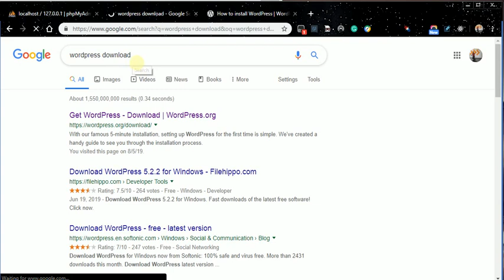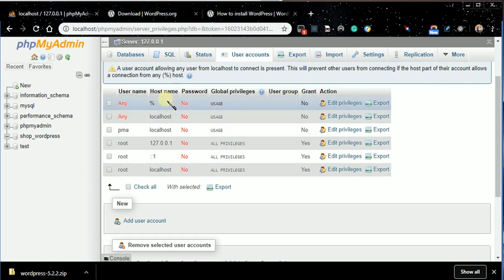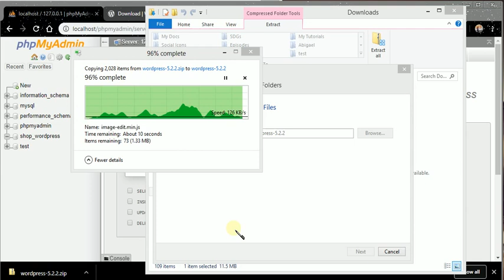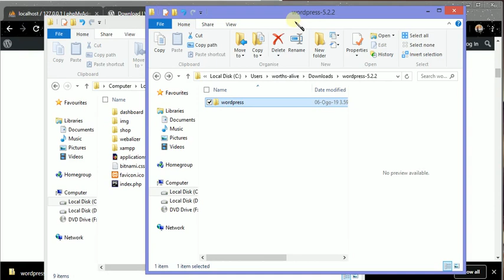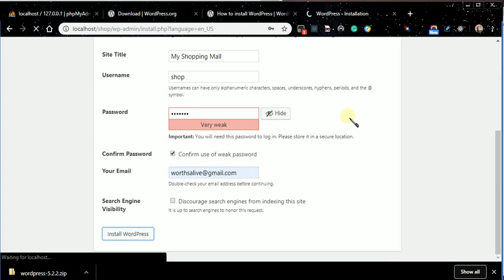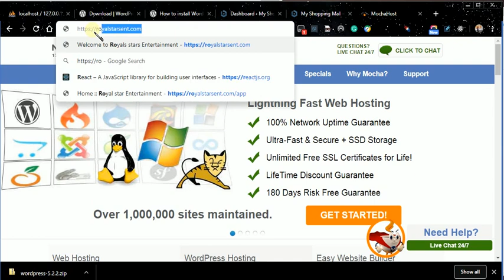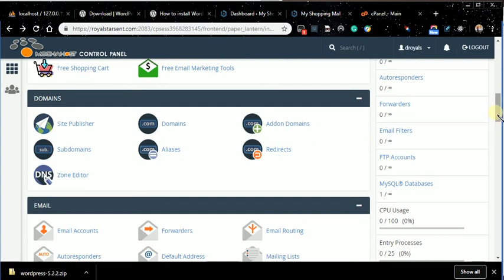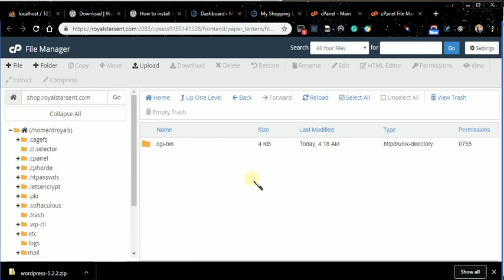How to setup / install wordpress on your localhost using xampp - step by step guide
In this video, you will learn how to install WordPress on your xampp. I usually recommend that you start building your WordPress site on your localhost (xampp) as this will save you data cost of being online to build test and edit your website.
Once you are done building your site on your localhost, you can upload your site to your Cpanel. Hence, you don't need to remain online for the whole process of building your website with WordPress. Though you build your site online via your Cpanel and the WordPress admin dashboard if you are connected to a Wifi or you are financially buoyant enough to burn your data for the whole site creation process.
This video also gives insight on how to upload a WordPress site from localhost to Cpanel as well as quick tips on how to install WordPress on a remote server via Cpanel